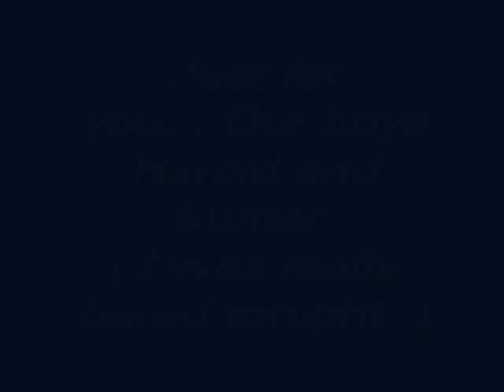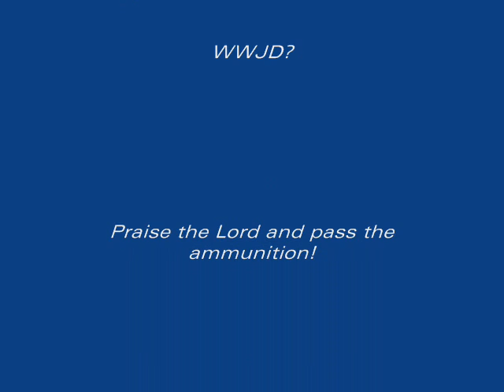Harold and Kumar love!!!!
The two best clips from Harold and Kumar